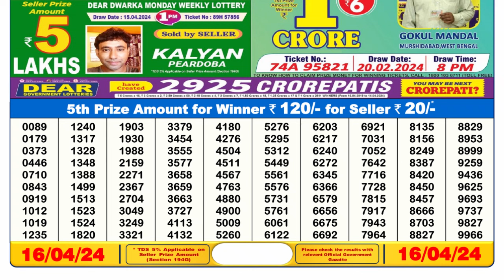🔴 Lottery Sambad Live 06:00pm 16/04/24 Day Nagaland State Dear Lottery Result Pdf Download